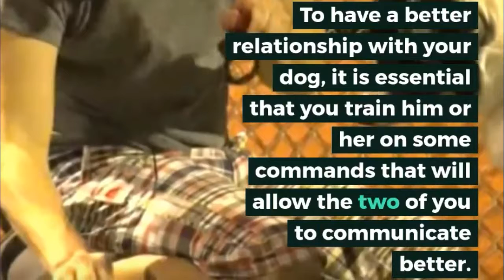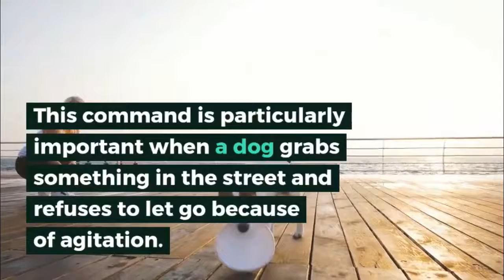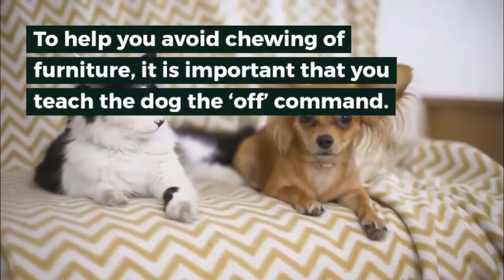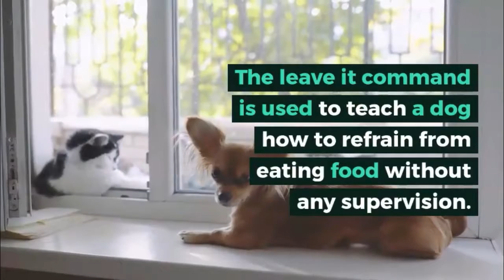15 Dog Training Commands With Details That You Can’t Miss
Today i’m showing you “15 Dog Training Commands With Details That You Can’t Miss”

Inspire Dogs is the place for you to get full knowledge about your four legged family member. There are so many details and topics which that are shared by us on our website, instagram, youtube, facebook and pinterest. I am Phil and I am here to guide you on everything related to your beloved dog.

I have 10+ years of experience with dogs and my full time work is to take care of dogs, spread love for them and educate dog owners out there. Some of the areas where I specialize are:
1) Dog barking sounds
2) Dog whistle to stop dog from barking
3) Dog clicker training

Best and Useful Recommended Dog Products That You Can Buy

⭐ Dog Fence Kit
⭐ Electric Grooming Table
⭐ Weather-proof Dog Door
⭐ Furbo Dog Camera
⭐ Automatic Electronic Dog Door
⭐ Double Flap Wall Mount Door
⭐ Dog Training System
⭐ Pure Solid Copper Extreme Dog Fence
⭐ Embark Dog DNA Test Kit
⭐ Dog Grooming Dryer